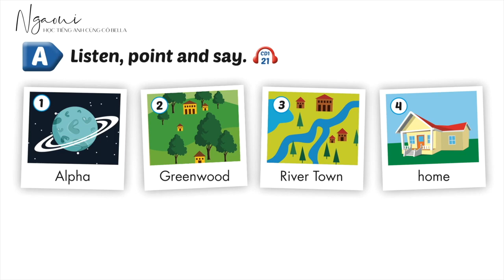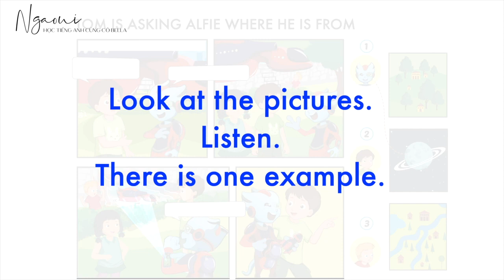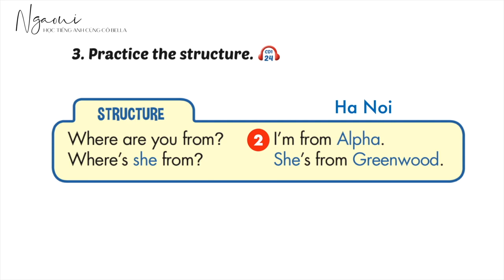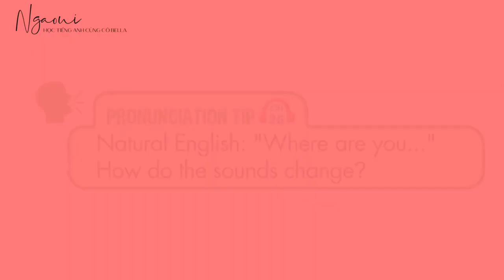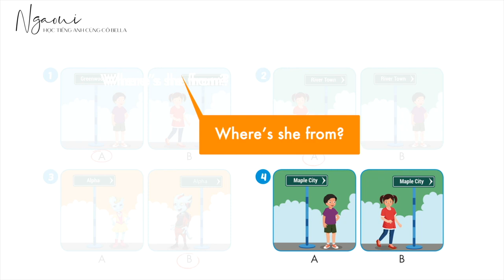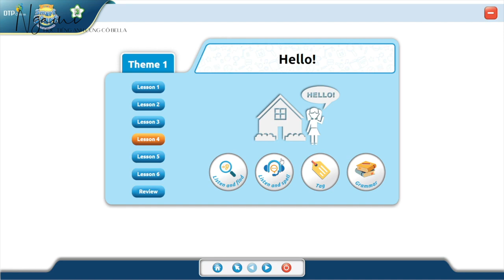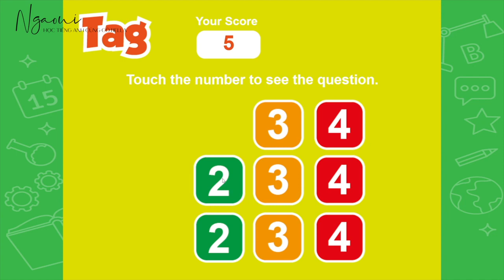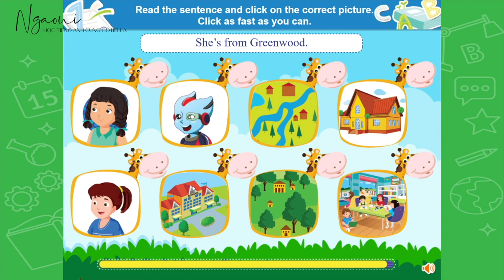I Learn Smart Start Grade 3, Theme 1, Lesson 4 - HỌC TIẾNG ANH LỚP 3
🔊✨ 🌱 Hi, xin chào các anh chị phụ huynh cũng như các em học sinh lớp 3, đây là chương trình tiếng Anh lớp 3 - I Learn Smart Start Grade 3. Trong các video hướng dẫn học tiếng Anh lớp 3 này, cô Bella sẽ không dạy theo trình tự trong sách giáo khoa, mà cô Bella chỉ soạn và hướng dẫn những nội dung chính. Khi các con nắm vững những nội dung chính này, thì các con sẽ làm được những bài còn lại trong sách giao khoa một cách dễ dàng. Chúc các con học thiệt giỏi nha ❤️🌻

🌼🌼🌼 Các Nội Dung được chia sẻ trên kênh Nga Oui 🌼🌼🌼

🙏🏼 Cảm ơn các bạn đã ủng kênh của mình ❤️

❤️ Hãy để lại bình luận để mình biết bạn cảm nhận thế nào nha ✍🏻 (😂☔ nếu không yêu thương xin đừng nói lời cay đắng 😂☔)
🌱 Nếu bạn thấy nội dung có ích thì hãy chia sẻ cho bạn bè của mình bạn nhé  🌱

Nga Oui